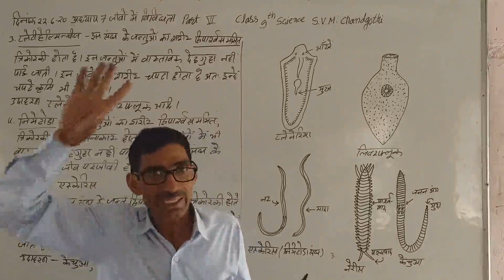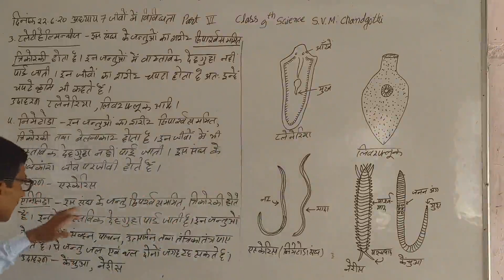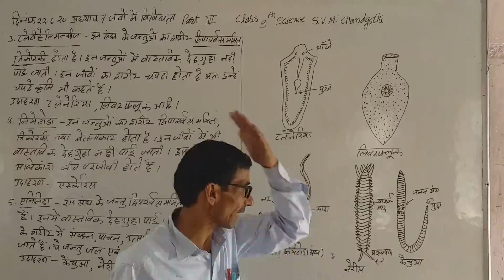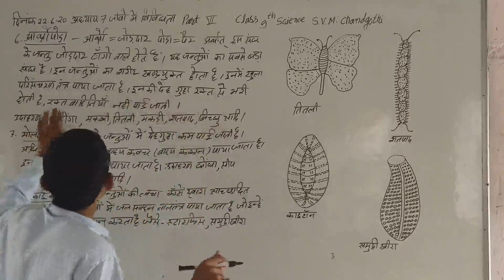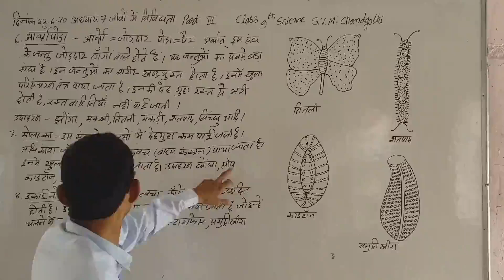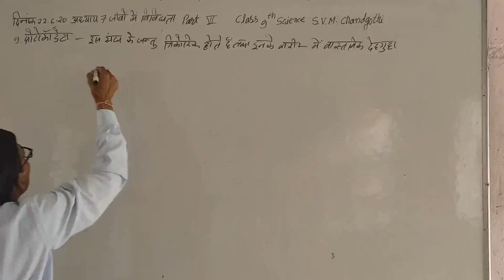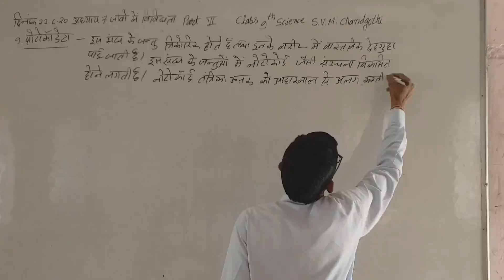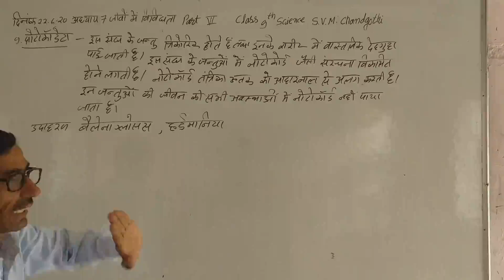IX Sci L-7 Part - VI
Made by Mukesh Sharma B.Sc. B.ed from Saraswati School, Chandgothi